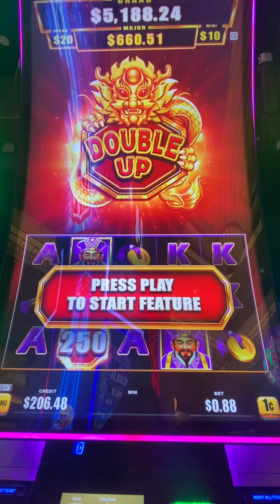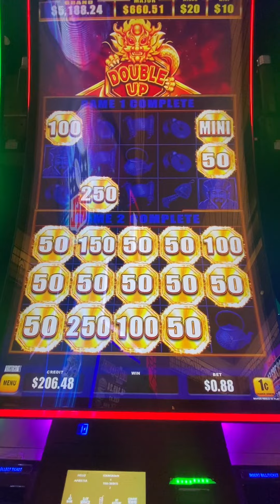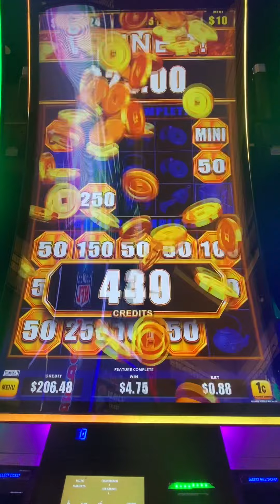Double Up Bonus I got it 💰💰💰